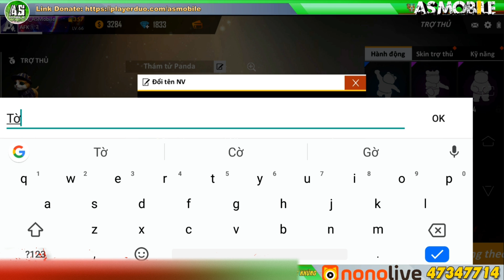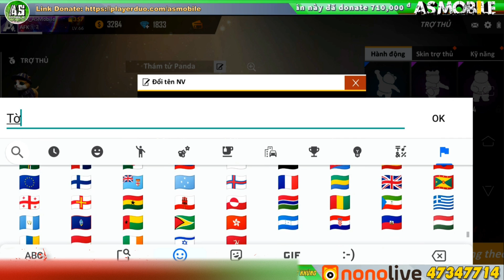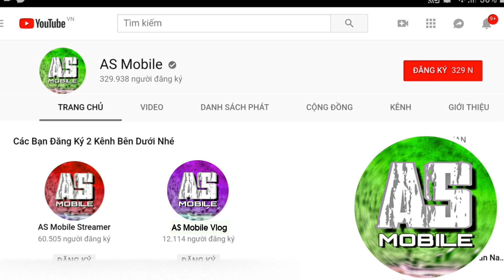[Garena Free Fire] Con Gấu Chó Ngốc Nhất Thế Giới | AS Mobile